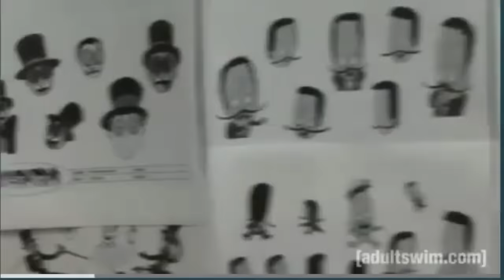Superjail: Adult Swim's Most INSANE Show - Hats Off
Adult Swim has always been known for it's weird shows, but nothing has ever been as insane as Superjail. Come find out what makes this show more than just violence and action (but it's mostly that, yes)